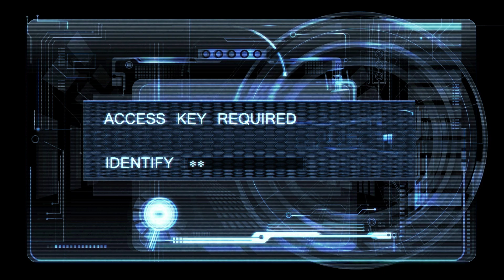Cursus Cyber Crime Security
CYBER CRIME SPECIALIST

De ontwikkelingen op het gebied van ICT hebben een nieuwe vorm van criminaliteit voortgebracht: inbreken in computers, fraude, virussen, schending van de intellectuele eigendomsrechten en privacy, verspreiding van schadelijke informatie,... Tijdens deze opleiding worden al deze aspecten van cybercrime besproken en wordt tegelijk de strafrechtelijke aanpak ervan aangekaart.

Bedrijven zijn veelvuldig het slachtoffer van cyberattacks. Als bedrijf of als particulier wil je echter niet dat klantgegevens of andere privacygevoelige informatie op het internet verspreid kan worden. Daarom dient elke organisatie te zorgen voor een goed beveiligde digitale omgeving. In deze opleiding leer je hoe je de cybersecurity van organisaties zo veel mogelijk kunt waarborgen, word je bewust gemaakt van de ontwikkelingen en de uitdagingen rondom cybersecurity en leer je bovendien je verworven inzichten over te brengen op anderen. Ben je geïnteresseerd in cybercrime & security? Schrijf je dan snel in voor deze erkende opleiding!